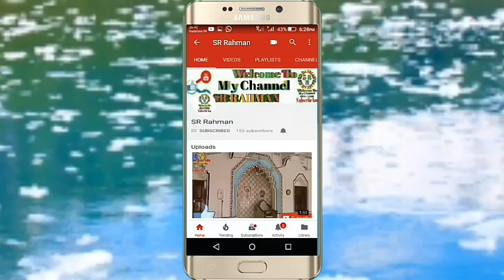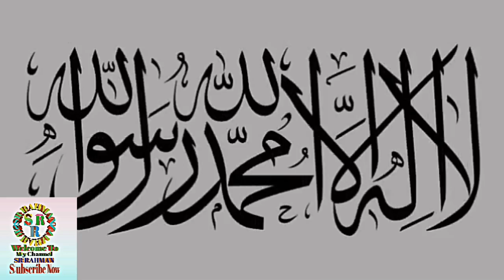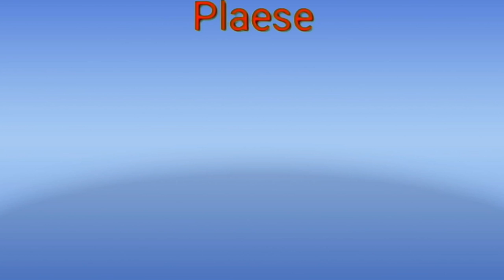Chalo mil Kar Chale Patna dean Bachao Desh bachao conference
.SR RAHMAN srrahman
Chalo mil Kar Chale Patna dean Bachao Desh bachao conference Patna Gandhi Maidan Mein hone ja raha hai Din Bachao Desh bachao sabse bada conference Muslim women's triple Talaq rally